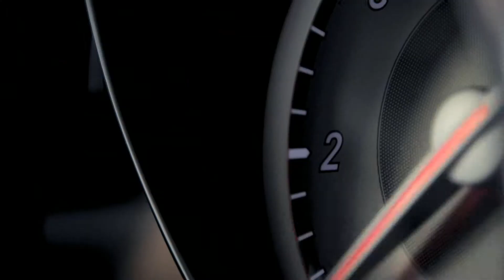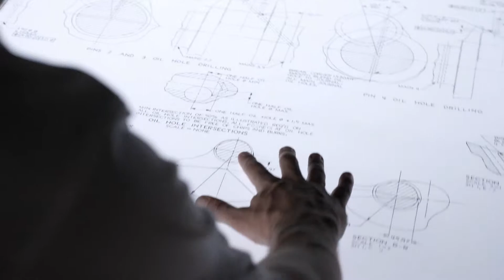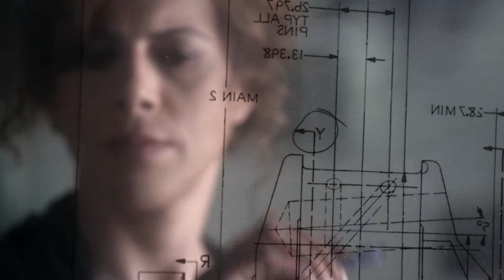วอลเทอร์ - Official Image Movie (บรรยายไทย)